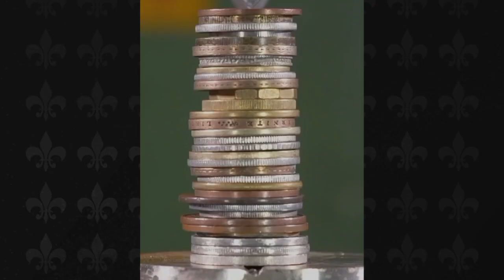Kumpulan video info menarik#faktamenarik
Hii guys jangan lupa untuk dukung channel ini ya, dengan cara tinggalkan komentar.

Terimakasih ya guys sudah mau menonton video saya